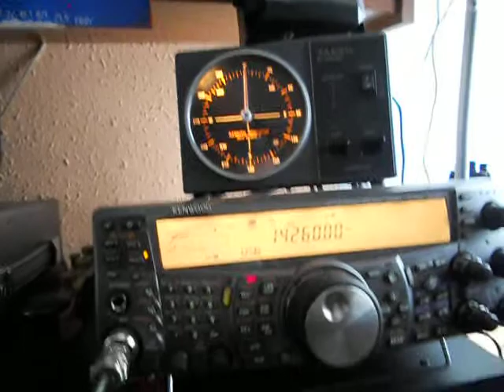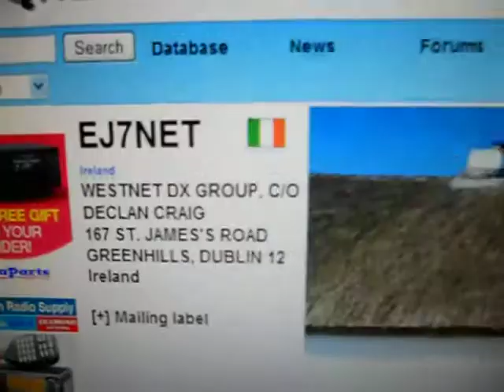EJ7NET-Inis Mór (Inishmore), Aran Islands, EU-006-12:23 utc - 13-May-2013 - 20 meters band